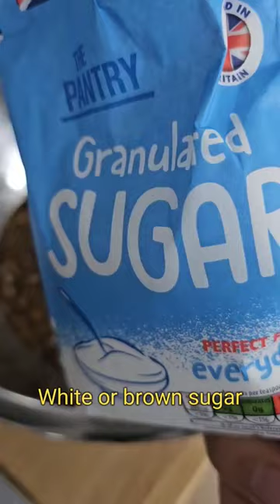Grilled Pan Chicken Barbecue